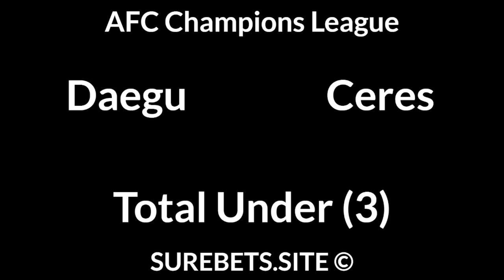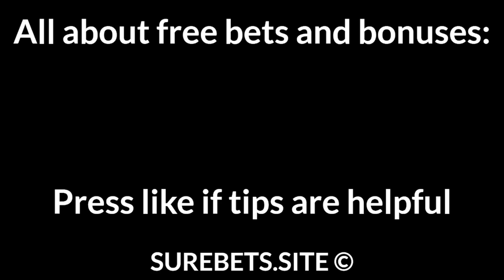Football Betting Tips Today — UEFA EURO 2020, AFC Champions League Predictions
Sweden vs Ukraine
BTTS

Germany to Qualify